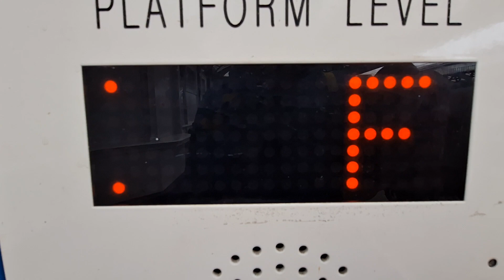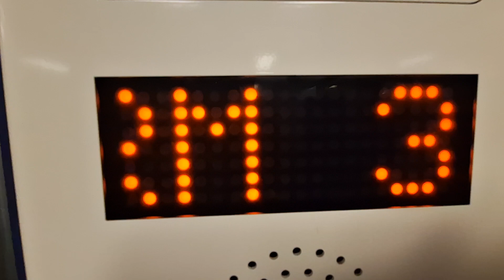Stannah Lift at the Stirling Railway Station Platforms 3, 6-8 in Stirling